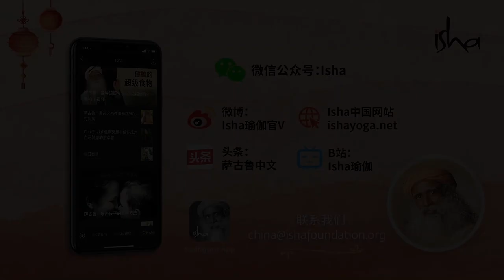Sadhguru (萨古鲁) 2021农历新春贺词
来自Sadhguru （萨古鲁）的2021牛年农历新春贺词。

内在工程在线课程新春亮点！
春节7折呈献
（限时节日优惠只适用于中国大陆，香港，台湾和澳门地区）